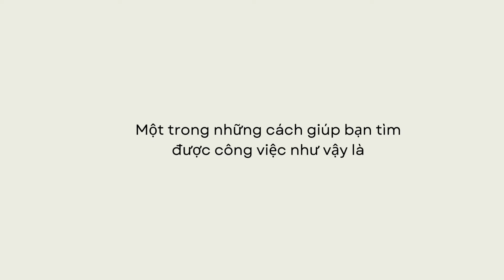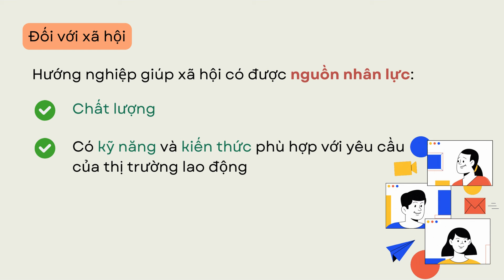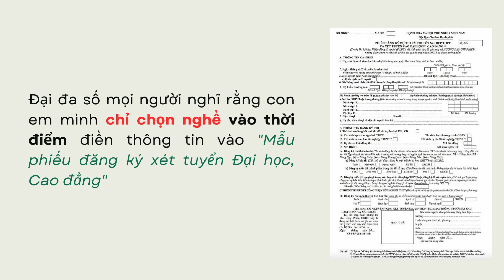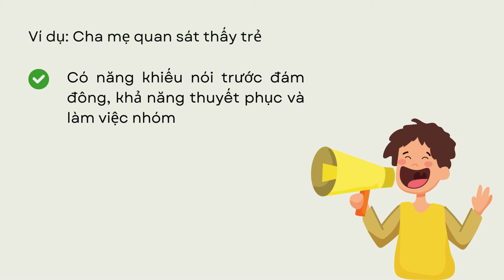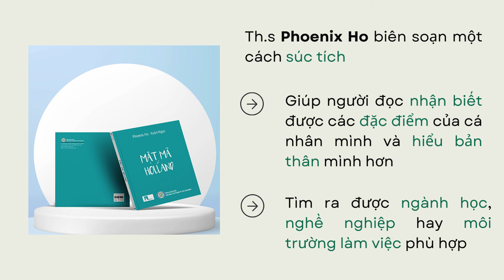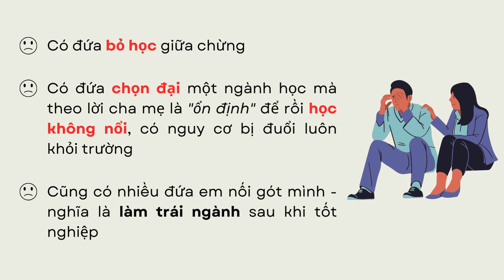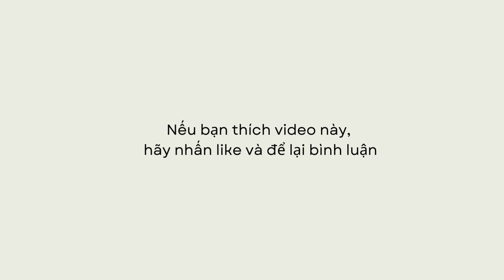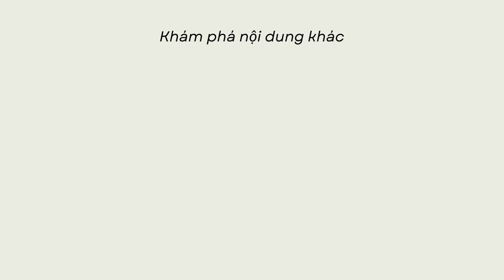Review sách CÙNG CON ĐỊNH HƯỚNG NGHỀ NGHIỆP (Th.S Phoenix Ho) x Hướng nghiệp Sông An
0:00 Tầm quan trọng của hướng nghiệp
2:05 Cùng con định hướng nghề nghiệp
2:18 Tác giả
4:09 Mật mã Holland
4:54 Câu chuyện hướng nghiệp của mình
7:00 Kết

Hướng nghiệp không chỉ đơn thuần là việc chọn nghề mà còn là quá trình giúp cá nhân phát triển toàn diện và góp phần vào sự phát triển bền vững của xã hội. Tuy hướng nghiệp quan trọng là vậy, nhưng thực tế vẫn còn rất nhiều phụ huynh và học sinh không biết bắt đầu từ đâu, làm như thế nào, vẫn lựa chọn nghề nghiệp theo bản năng, theo xu hướng nhất thời hoặc tệ hơn là "chọn đại, miễn có đi học đại học là được"

Ngoài 2 cuốn sách "Cùng con định hướng nghề nghiệp" và "Mật mã Holland", bạn có thể tham khảo thêm các sách khác liên quan đến Hướng nghiệp tại

🎓 Bạn có thể ủng hộ cho sự phát triển của kênh bằng cách:
» Xem quảng cáo được phát trong video của mình.
» Nhấn nút "Cảm ơn" dưới video.
» Sử dụng link giới thiệu của mình để mua cuốn sách này:
» Tài trợ mình một chút chi phí mua sách:
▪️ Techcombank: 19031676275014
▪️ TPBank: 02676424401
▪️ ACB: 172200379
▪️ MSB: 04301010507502